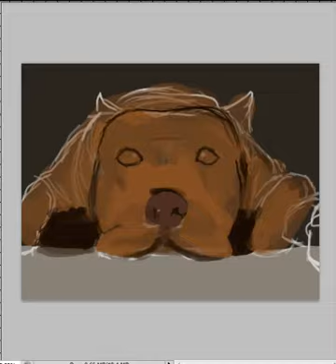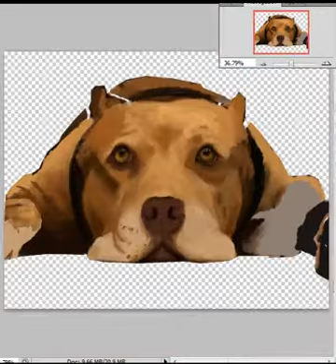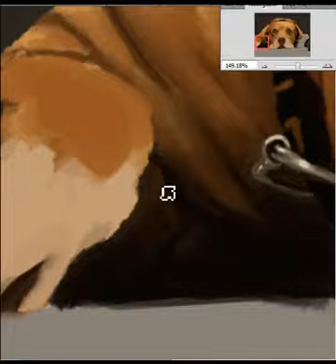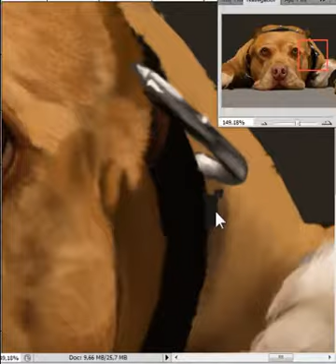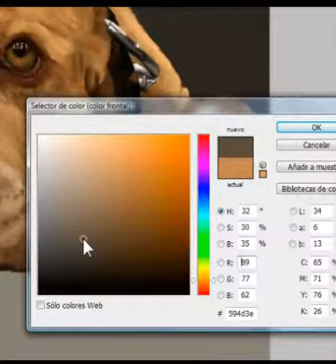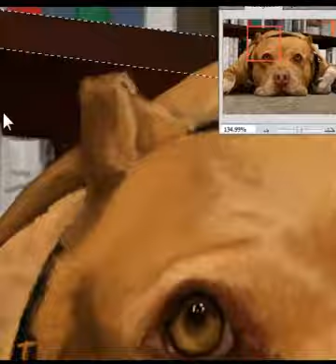pitbull - speed painting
phoshop cs5